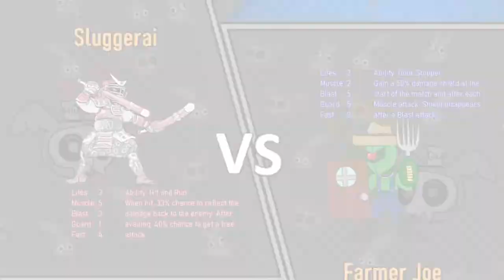R2F2 - Sluggerai VS Farmer Joe (Gnaw Tournament 24)